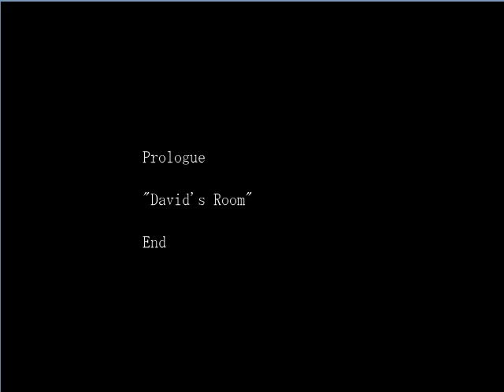Crooked Man Ep. 2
I AM SCARED RIGHT NOW. I AM PLAYING A HORROR GAME, ALONE IN A ROOM, HEARING NOISES, AND HAIL IS COMING DOWN.